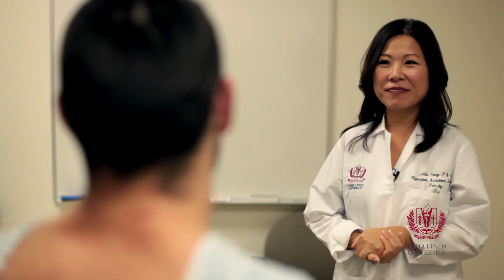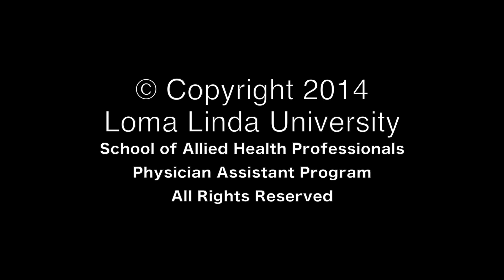Physical Diagnosis III: Abdomen